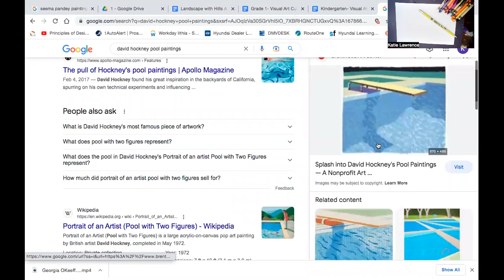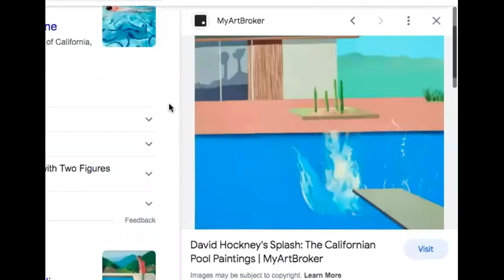David Hockney - inspired Pool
Sick day lesson for Grade 1. Paper, pencil, and crayons.  CAVA Creating 3. Use art vocabulary to describe choices while creating art.